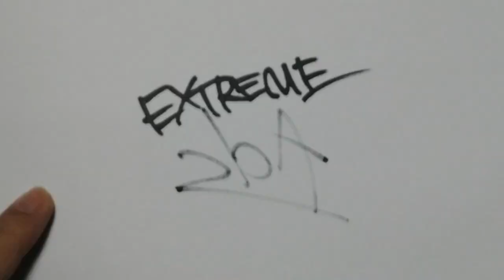[ 2bA ] #122 WWF Action Figures (1987 - US) (MARUOSA remix)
BRING HOME ALL THE ACTION!

[2bA]
catalog : #122
product : WWF Action Figures
distributor : LJN Toys Ltd.
year : 1987
country : US